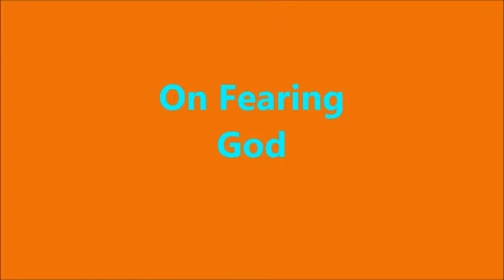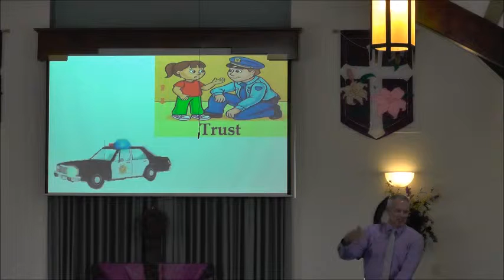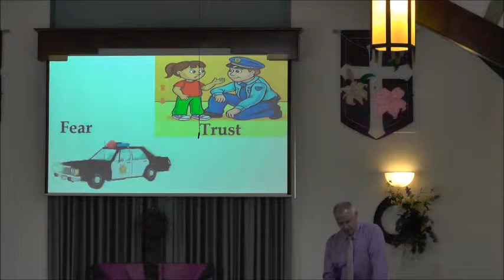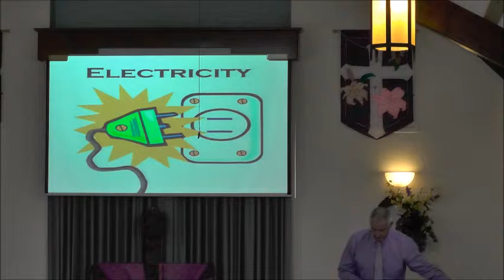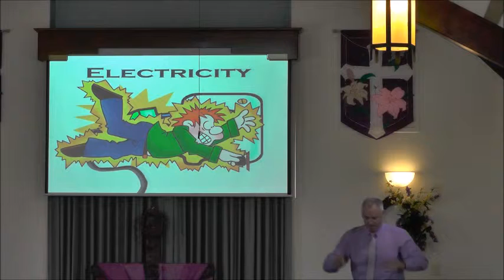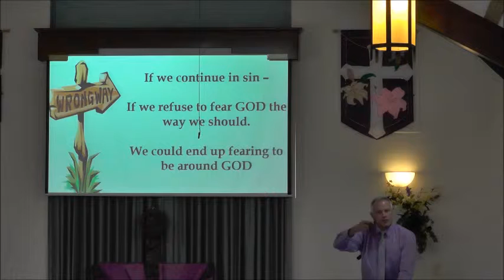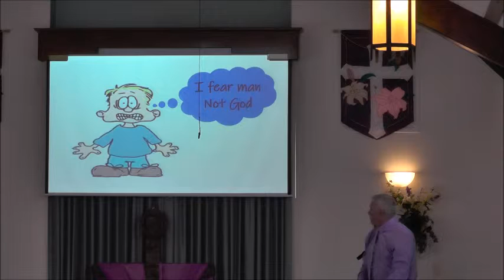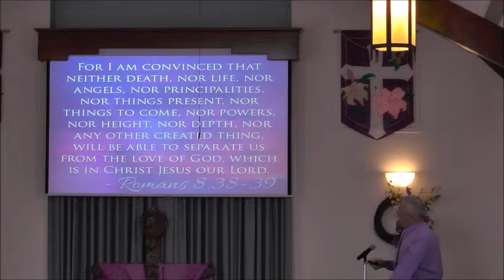On Fearing God - 4/28/2019